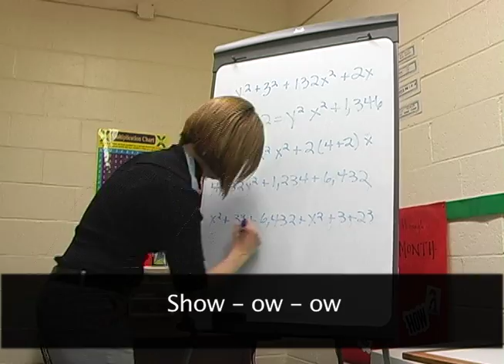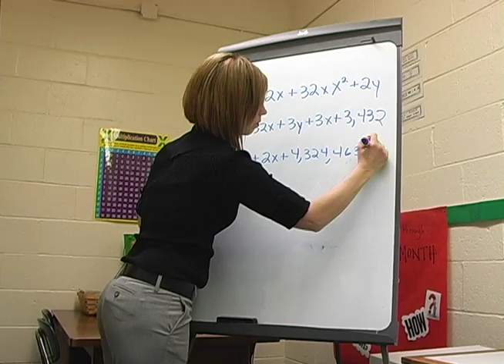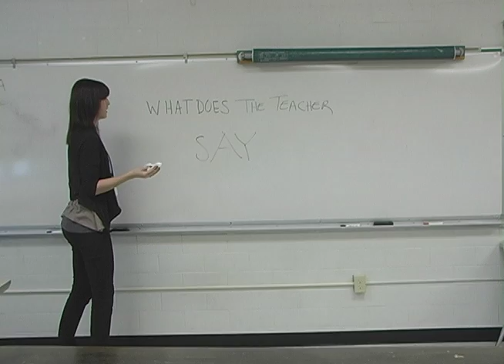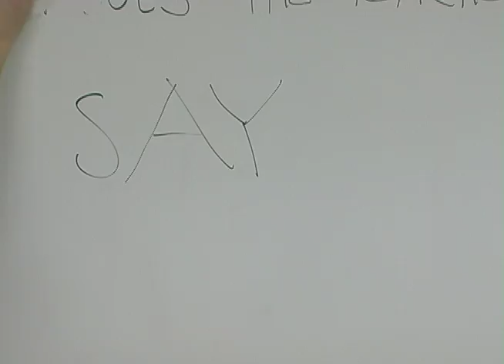What Does The Teacher Say LUDWIG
(Instrumental by Martijn Fap)

Ludwig School Staff perform a parody of "What Does The Fox Say" by Ylvis.

We wrote our own lyrics:

WHAT DOES THE TEACHER SAY

Mom says time
Time to go
So gather your things
And head out the door

Brother says, "HUH"
Sister says , "HEY"
And the Dad says, "outta my way"

Bus says, "HONK"
Bell says, "RING"
And the kids all start to scream.

But there's one sound
That no one knows

Raise your raise your raise your hand

First name last name and the date

Read your read your read your book

Walk right Talk right in the hall

Danley says, "Sing
And keep the beat"
Dietz says "GO!"
And the whistle says TWEET

Gold says, "RUN"
Cook says, "EAT"
And the principal says, "SHHH"

Creek says, "Three
Before Me"
And Ms. Cooley's painting cats!

When In math you have to

Show - ow - ow your work
Show - ow - ow

 You must always show it

Wait your wait your wait your turn

Sit down sit down in your seat

Wash your wash your wash your hands

Do your do your do your best!

The teacher's secret ways
Ancient mystery
Somewhere deep in the school
I know you're hiding

What is your sound?

Will we ever know?

Will always be a mystery.

You're my source of knowledge

Hiding in the school